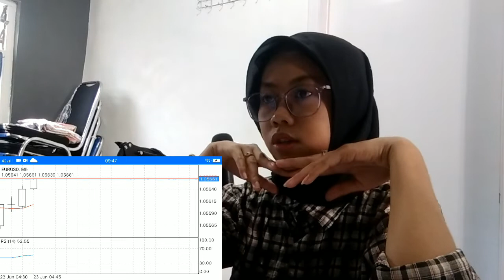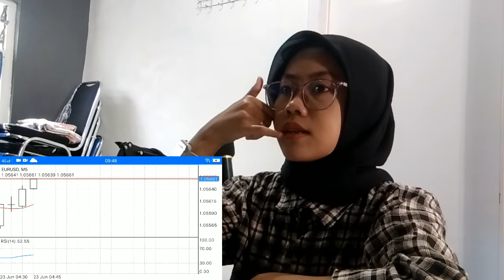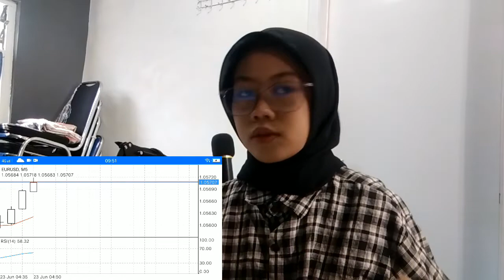EMERGENCY BTC VIDEO!!!!